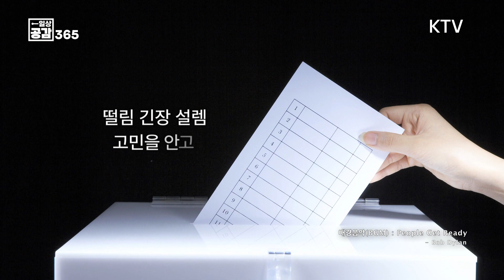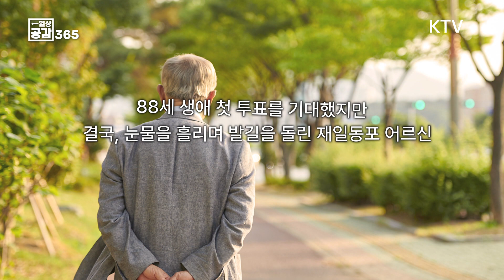신분증 챙기셨나요? [일상공감 365]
18세가 되니
이전에 없던 권리가 생겼다

대한민국 헌법이 보장하는 기본권

정치 참여의 권리 참정권

나와 내 나라를 위해 일할 사람을
내 뜻으로 선택할 권리

그래서 누군가에게는
생애 단 한 번이라도 행사하고 싶었던 권리

작지만 강한 힘
민주주의의 꽃

당신과 나, 우리들의 한 표